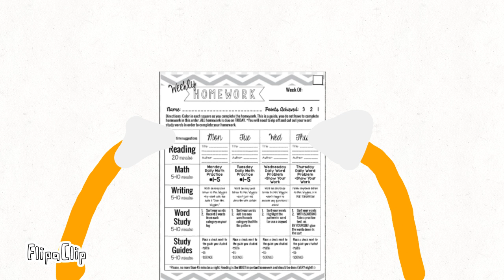Glitor deals with homework